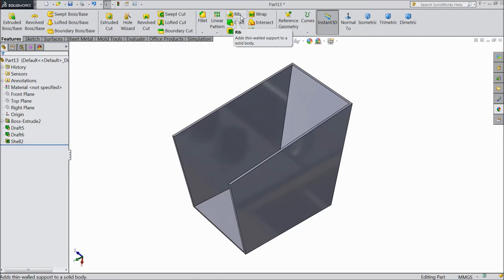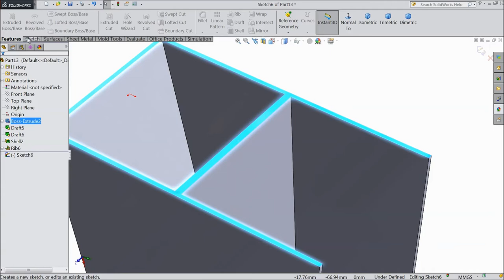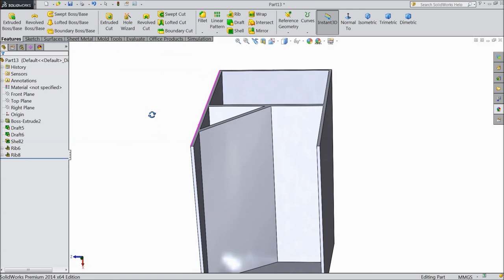SolidWorks Tutorial in Hindi 55.Rib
in this tutorial video i will show you basic of solidworks like Rib in Hindi Language...& i hope you will enjoy the tutorial, please subscribe our channel for more videos & projects in solidworks & dont forget to hit Like & share the videos, thanks for watching.